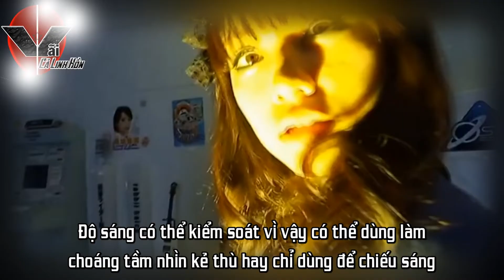[Bình Luận] [Bình Luận] Tất cả Astro Switch Trong Kamen Rider Fourze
*  STK Ngân hàng:  18279357 - ACB Bank
Cảm ơn các bạn đã quan tâm đến Vãi Cả Linh Hồn!
Credit:
Scene copyrights by Toei Company
© Bản quyền thuộc VCLH Channel Official
© Copyright by VCLH Channel Official ☞ Do not Reup
Để lại cmt nhận xét hay dự án các bạn muốn mình làm trong tương lai.
Hẹn gặp lại ở 1 phút gây rảnh rỗi khác!

Hastag: vaicalinhhon, kamenrider, super sentai, tokusatsu",Phim và hoạt hình,...